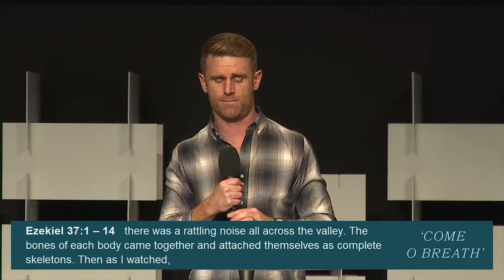Displacing The Devil | Ps John Cameron